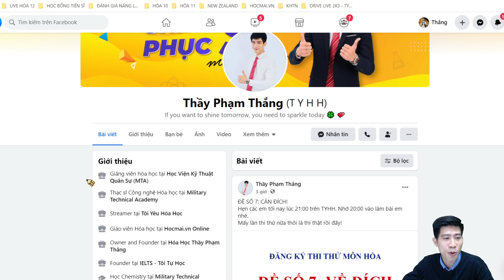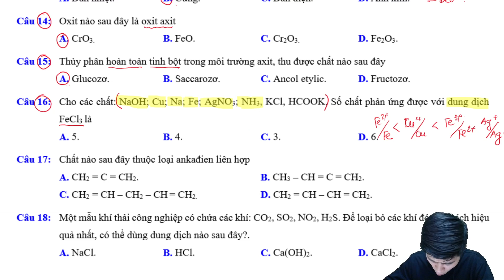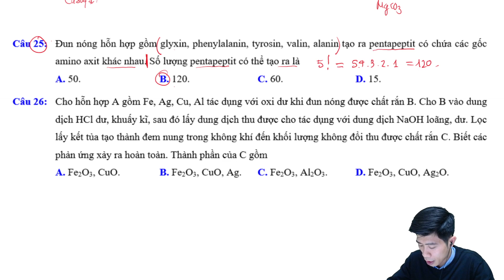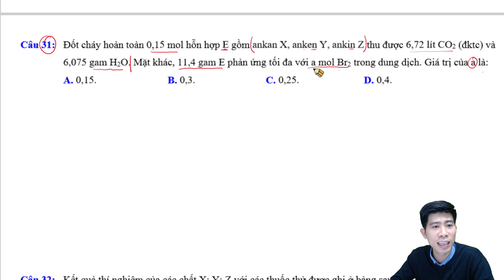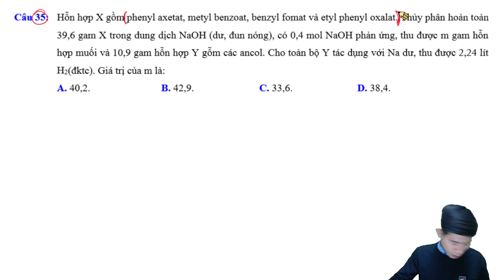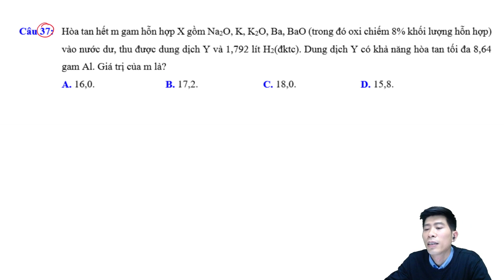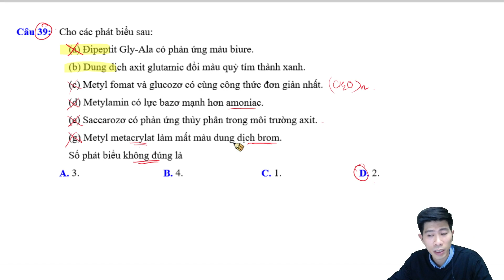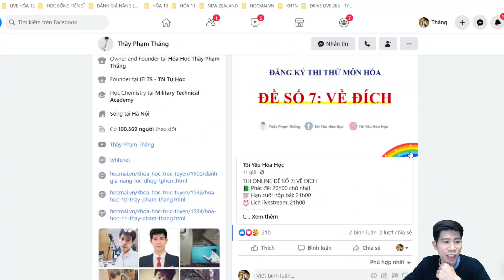7 NGÀY THỬ THÁCH LUYỆN ĐỀ - ĐỀ SỐ 07 - VỀ ĐÍCH!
7 NGÀY THỬ THÁCH LUYỆN ĐỀ - ĐỀ SỐ 07 - VỀ ĐÍCH!
❌ ĐỀ SỐ 7: VỀ ĐÍCH
7 NGÀY THỬ THÁCH LUYỆN ĐỀ là chuỗi livestream free của Thầy Phạm Thắng và TYHH dành tặng cho các em học sinh đã đăng ký khóa Tổng ôn - Luyện đề của Thầy Phạm Thắng và các fan cứng của TYHH. Khi tham gia các em sẽ được Thầy tổ chức cho thi thử, thi online, có chấm điểm ngay sau khi làm bài xong. Đặc biệt, ngay sau đó Thầy Thắng sẽ live chữa và phân tích đề cho các em. Nếu quyết tâm tham gia đủ 7 ngayf, các em sẽ xác định được nội dung kiến thức mình còn yếu để có kế hoạch bổ sung ngay. Chuỗi 7 ngày đã rất thành công, rất nhiều học sinh đã tham gia đăng ký khóa học của Thầy Phạm Thắng, nếu em muốn đồng hành cùng Thầy để phấn đấu mục tiêu 7+, 8+, 9+ hãy inbox trực tiếp facebook cá nhân của Thầy Phạm Thắng nhé.